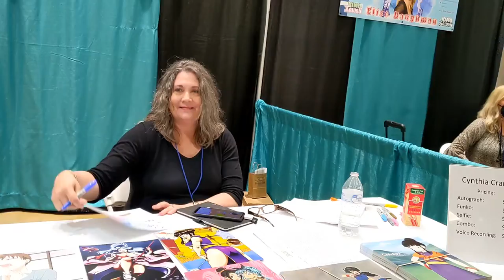Cynthia Cranz Words of Inspiration | Kimokawaii Convention | Conroe Texas | Mombierella | Interview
words of Inspiration from Cynthia Cranz, the voice of Chi Chi Dragon Ball and Botan Yu Yu Hakusho and many more, at Kimokawaii Convention Conroe Texas with Mombierella interview

KimoKawaii Anime Convention in Conroe Texas  with Mombierella

at Lone Star Convention & Expo Center

KimoKawaii was created to give fans an exciting anime experience unlike they’ve ever seen before

KimoKawaii is proud to announce our first anime experience and convention expo in Conroe, TX. Hosted many fun & exciting activities such as Cosplay contest, Voice Over Sessions, panels, amazing artists, exhibitors, voice actors, and so much more!

Cynthia Cranz is an American voice actress who works for anime series at Funimation, Sound Cadence Studios, and OkraTron 5000.

Buy me a cup of coffee ☕ Or consider donating more for some special opportunities, exclusive for Magic Makers who became Patreons.  And you can help keep the magical moments coming every week.

 Created with
   Kinemaster Premium